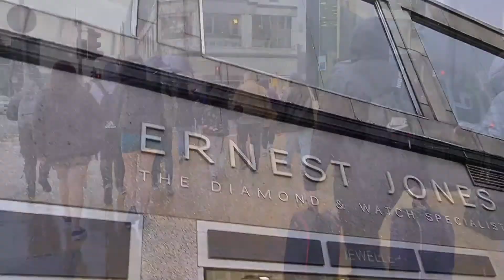Edenbridge City tour|| rainy day in Edinburgh || muna's diary